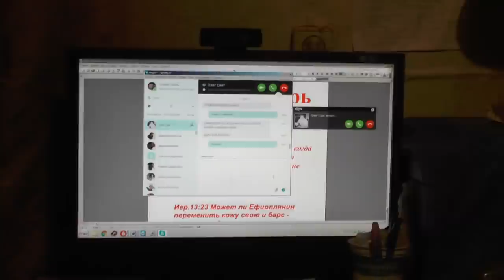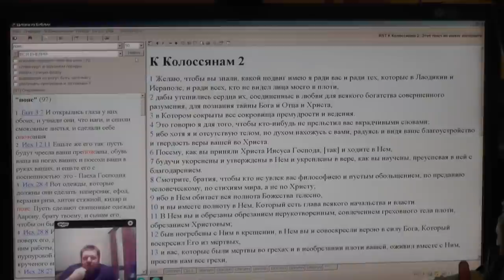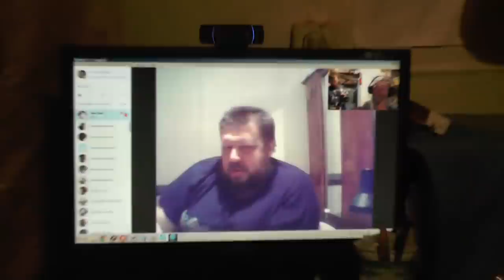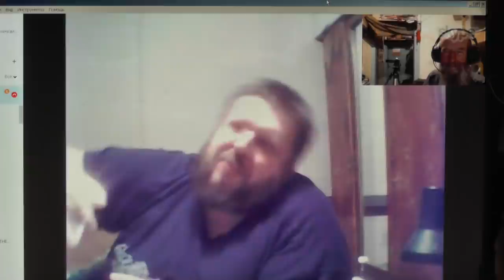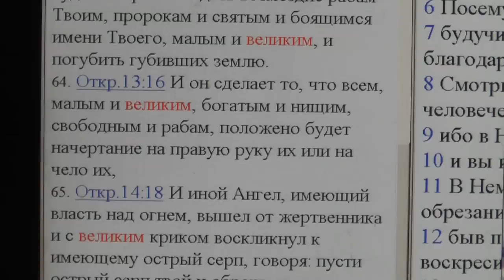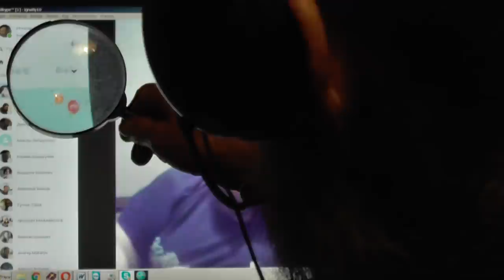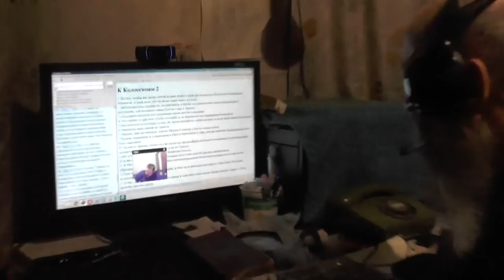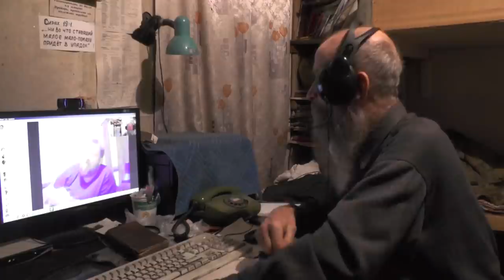Вопросы и замечания от соседа, пока еще не ставшего православным. 04. 12. 2016